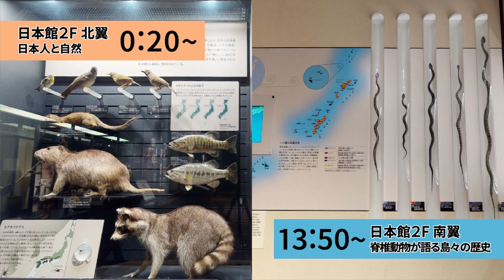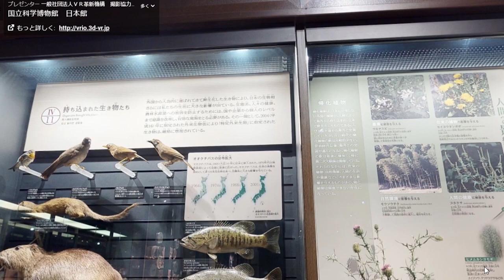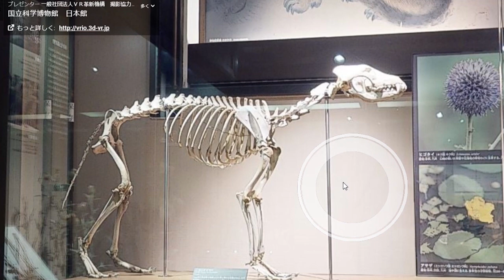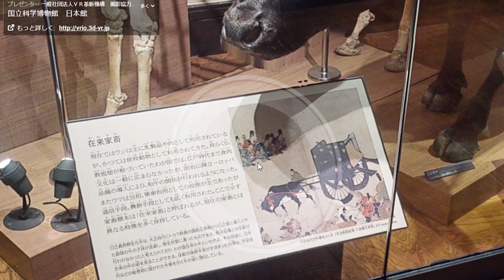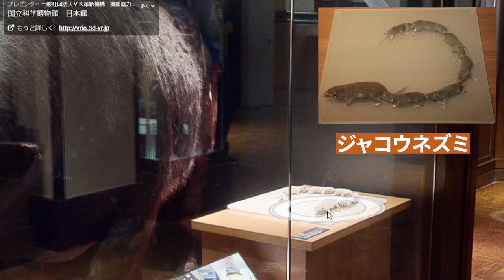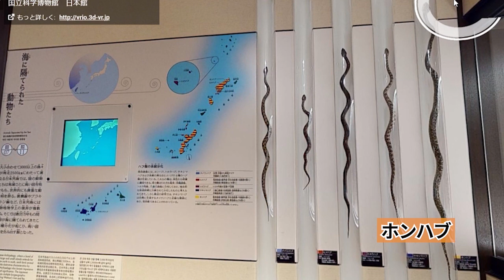もっとかはくVR ―かはくVRで日本館2Fの哺乳類等について学ぼう！（動物研究部・川田伸一郎）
『 おうちでかはく​、科学に触れる時間 』

動物研究部 川田伸一郎先生が日本館2F北翼「日本人と自然」、日本館2F南翼「脊椎動物が語る島々の歴史」のコーナーをご紹介します。

「持ち込まれた生き物たち」「追われる生き物たち」「日本人が育んだ生き物たち」のコーナーを中心に、フイリマングースやニホンオオカミ、秋田犬ハチ公やカラフト犬ジロ、ジャコウネズミなどのお話をしていきます！
かはく研究者​ と一緒に、かはくVRを使って展示室を巡りましょう！

東京都には3度目の緊急事態宣言が発出され、国立科学博物館も2021年4月25日（日）から臨時休館となりました。ゴールデンウィークに当館へご来館予定だった方や新型コロナウイルスへの感染が心配でなかなかご来館できない方がいらっしゃると思います。

そこで、2020年4月から国立科学博物館ホームページで掲載している「おうちで体験！かはくVR」を使用して研究者が展示室を巡りながら解説する動画を作成いたしました。
おうち時間 に、是非ご覧ください。

◎本動画で紹介する展示室
00:08～ 日本館2F北翼「日本人と自然」
14:00～ 日本館2F南翼「脊椎動物が語る島々の歴史」

◎かはくVRで見る
・日本館2F北翼「日本人と自然」
・日本館２F南翼「脊椎動物が語る島々の歴史」